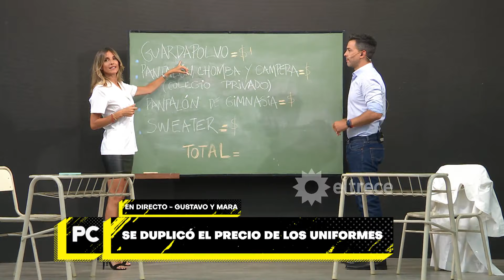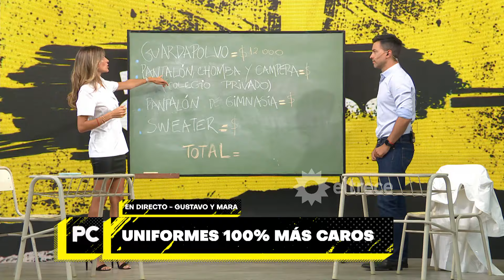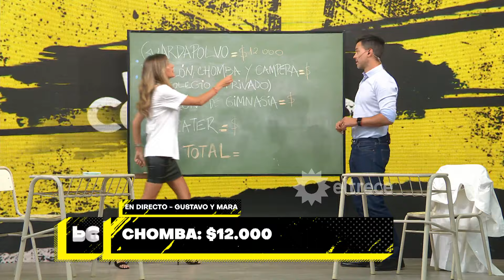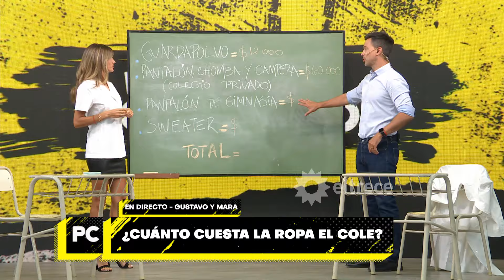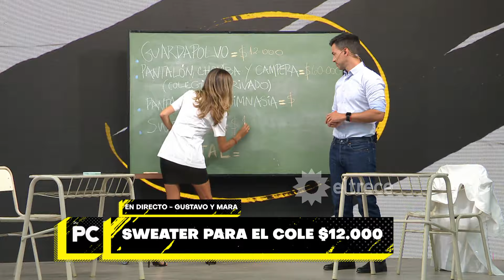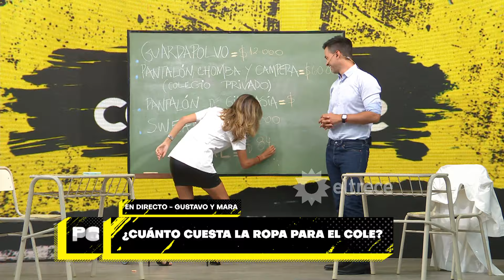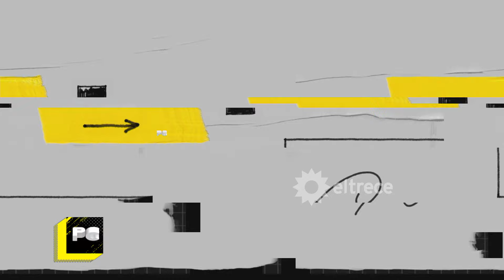POCO CORRECTOS - Programa 17/01/24 - INVITADA: SOFÍA "JUJUY" JIMÉNEZ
Programa emitido el miércoles 17 de enero de 2024 en eltrece.
TEMAS:
- NO APARECEN LOS PESCADORES. Sigue la desesperada búsqueda de los dos amigos perdidos en el mar en Pinamar.
- PERDIDA MENTE. Nota con Iliana Calabró y Mirta Wons desde Mar del Plata para hablar de la obra que protagonizan con gran elenco y dirección de José María Muscari. Además: la bicicleteada en honor a Juan Carlos Calabró, la relación entre las hermanas, Mirta Wons y los cuerpos, y más.
- UNIFORMES 100% MÁS CAROS. Móvil sobre esta problemática que se adelanta al inicio de clases: cómo comprar de forma más económica, valores actuales y consejos.
- LA INVITADA: SOFÍA "JUJUY" JIMÉNEZ. Todo sobre "Permitidos", la obra que protagoniza en el Paseo La Plaza. Su pelea con Horacio Cabak, sus comienzos, cómo encara sus proyectos profesionales y un desafío que puso a prueba sus raíces.